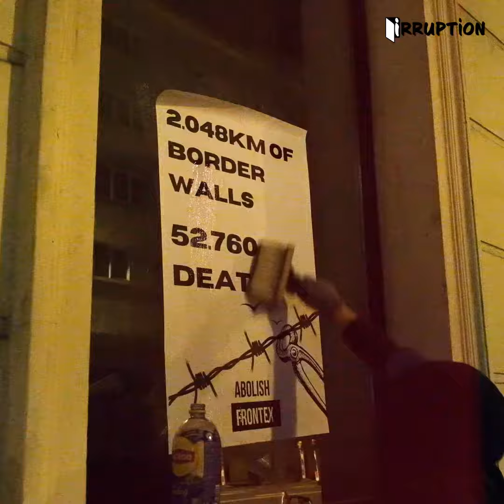Action d'Abolish Frontex - Nos frontières européennes tuent.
🔴 Le 20 juin dernier, nous suivions une action du réseau @abolishfrontex .

Celui-ci lutte contre Frontex, l’agence Européenne de surveillance des frontières, qui est le bras armé de la politique migratoire criminelle de l’EU. Depuis 1993, au moins 52.760 personnes sont mortes à cause des frontières européennes : en traversant la mer, refoulées par les garde-côtes, torturées et tuées après avoir été déportées,… L’EU veut renforcer son action en la dotant de 10.000 garde-frontières d’ici 2027, alors qu’elle en compte aujourd’hui 1500.

La crise de l’accueil est organisée par l’EU et ses états-membres. Les frontières Européennes tuent impunément.

LES MURS LES PLUS PUISSANTS TOMBENT PAR LEURS FISSURES